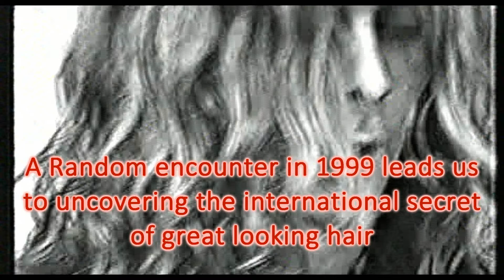The Secret* hair products of the rocknroll elite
The Lighter side of Group Therapy... Smile & Shine. A truly rare and very fun moment of us caught on Camera. All Music: Jim Greenham and Tim Harris...Shows a Random Encounter we had in 1999... that lead to us uncovering the international secret of great looking hair...
Dedicated to Farrah Fawcett: One of the most beautiful and influential women in the 70s..She was the most popular Angel in mega hit favorite TV show "Charlies Angels" an American crime drama television series that aired on ABC from September 22, 1976, to June 24, 1981, producing five seasons and 115 episodes. The series was created by Ivan Goff and Ben Roberts and was produced by Aaron Spelling. It follows the crime-fighting adventures of three women working at a private detective agency in Los Angeles, California, and originally starred Farrah Fawcett (billed as Farrah Fawcett-Majors) truly groundbreaking and entertaining, I don't think we ever found out who Charlie was, an eccentric & mysterious behind the scenes billionaire funding the Angels fighting crimes in the process of solving murders, hope you enjoy!

Farrah Fawcett-Majors died at 2:28 a.m. on June 25, 2009, at Providence St. John's Health Center emergency room in Santa Monica, California, at the age of 62. Her death was almost exactly 12 hours before pop star Michael Jackson died at 2:26 p.m. the same day... An amazing, beautiful & talented woman...Won many awards for her characterization of a battered woman in the The Burning Bed one of her last major roles.. Watch it!